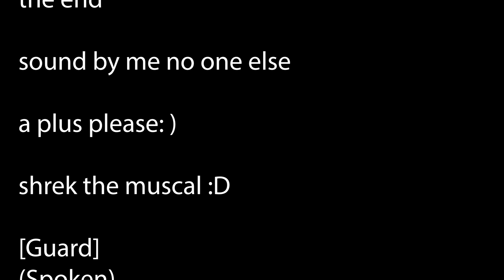Wizard Battle Animatic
Hello YouTube, Addie's back uploading school assignments to her YouTube channel yayyy

This was my final animatic for my Storyboarding class this semester. It's a bit rushed (no shocker there everything I do for school seems to be) but I think it's fun.

All the stupid sound effects are from freesound.org and the characters are inspired by some game I never finished (which you can watch unfinished footage of here, woah!

oh yeah the credits are lyrics from shrek the musical?? and the song is one i made in 30secs on chrome music lab sooo. it was like 4am